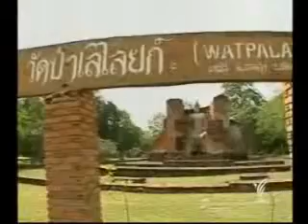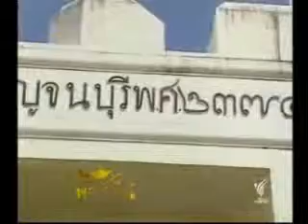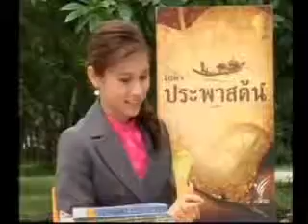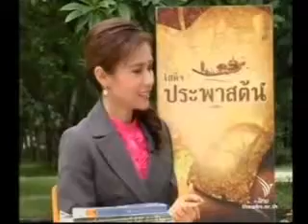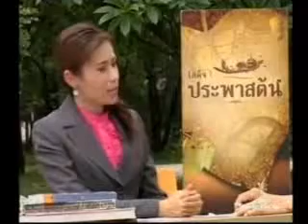D 0092 สารคดี เสด็จประพาสต้น ตอนที่ 23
สารคดี เสด็จประพาสต้น ตอนที่ 23 : ประพาสไทรโยค (กาญจนบุรี)